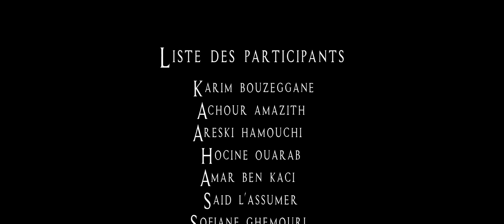Sofiane Bouzeggane - Namima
Retrouvez " Namima  " sur toutes les plateformes de streaming.

Arrangements : Nassim Ait Souar
Violon : Djaffar Kettab
Mixage/Mastering: Jugurtha Boutellis